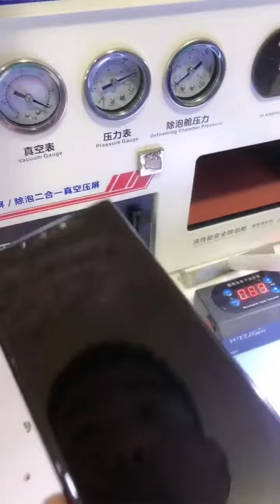vivo v 23 Open